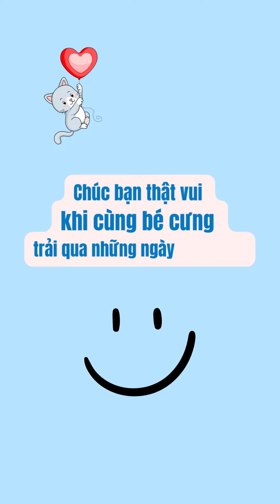Hướng dẫn giảm nhiệt cho mèo khi trời nóng Hiệu quả phút mốt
Sen ơi, thời tiết nóng quá! 🥵 Sen mau làm gì để em đỡ nóng đi. meo cat PS: đừng flop nữa nhaaa xin đấy🙏🙏🙏

PS: Nhà bạn có nuôi mèo không ạ? hãy cmt cho chúng mình biết với nhé, Tiệm mèo sen vô cùng hạnh phúc khi nhận được cmt của bạn ạ. 🥰🥰🥰

👉 Tiệm mèo sen - bán mèo Anh lông ngắn giá rẻ nhất
👉 Mời cả nhà xem phản hồi khách hàng tại đây: (1 trong 2 link dưới)

▶️Cơ sở 1: Số 3 ngách 20 ngõ 345 phố Khương Trung, Thanh Xuân, Hà Nội
▶️ Cơ sở 2: Số 187 An Dương Vương, quận Ngũ Hành Sơn, TP. Đà Nẵng

©️ Bản quyền thuộc về Sen Ơi Thương Em
©️ Copyright by Sen Ơi Thương Em ▶️ do not reup